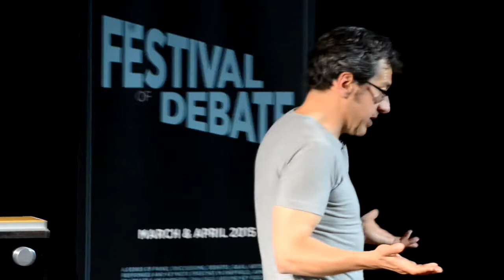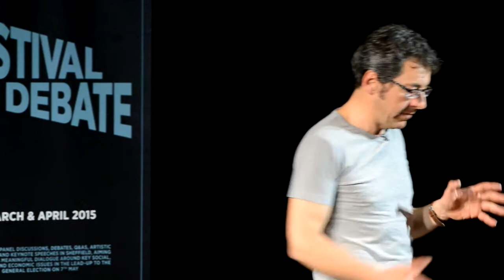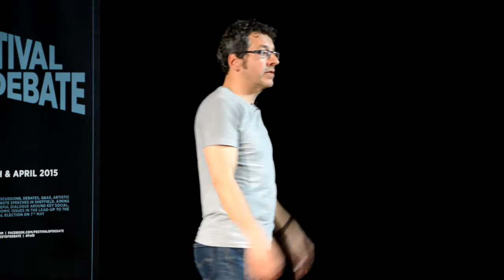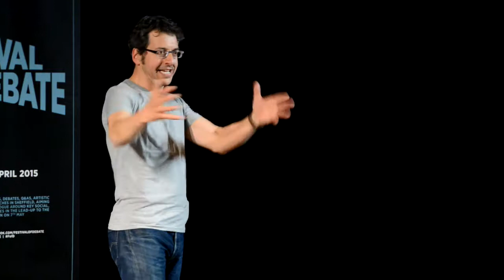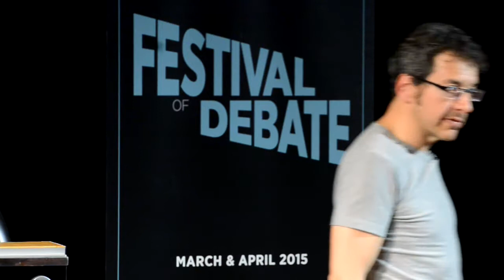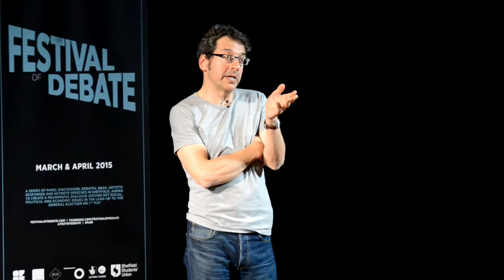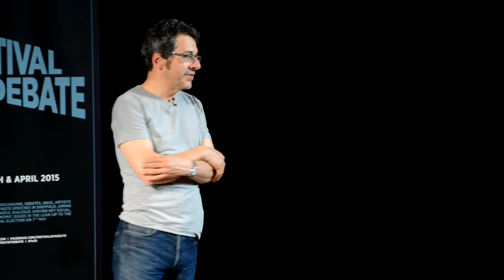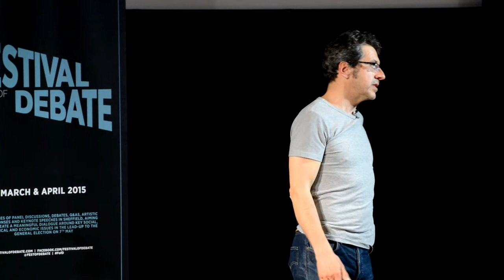George Monbiot - Sheffield Student Union April 2015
Festival Of Debate
Filmed by John Slater
Black Box Productions